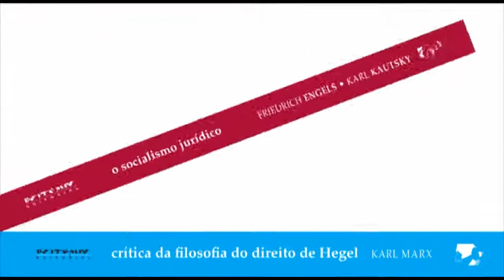Crítica da filosofia do direito de Hegel - O socialismo jurídico